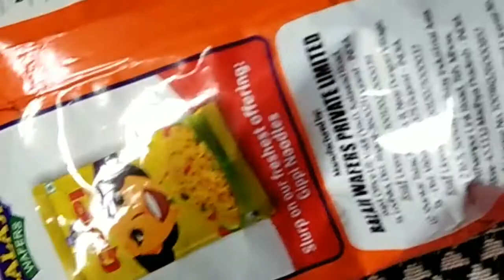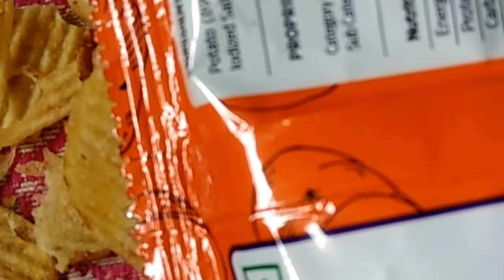Balaji wafers simply salted chips